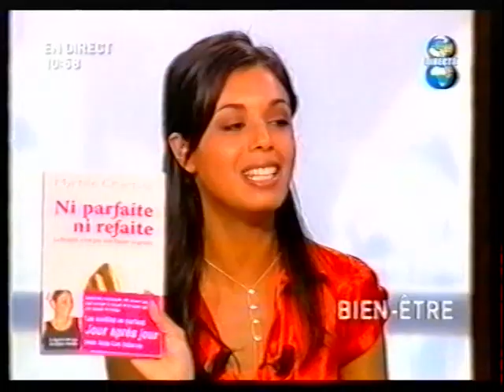Myrtille Chartuss parle de Chirurgie Esthétique dans l'émission "Bien-Être" sur Direct 8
Myrtille Chartuss parle de la Chirurgie Esthétique dans l'émission "Bien-Être" sur Direct 8 lors de la sortie de son livre "Ni parfaite, Ni Refaite".
Elle joue en live sur le plateau "Chirurgie Chérie" un sketch issu de son one woman show "La Myrtille sur le Gâteau"
Et parle lors de l'interview de son nouveau livre "Ni Parfaite, Ni refaite / la beauté n'est pas une figure imposée"
Journaliste : Linda LABIDI
Direct 8
Myrtille Chartuss Comédienne - Auteure - Vidéaste